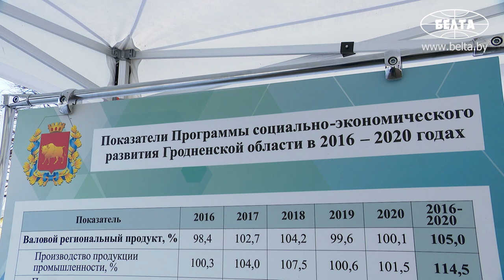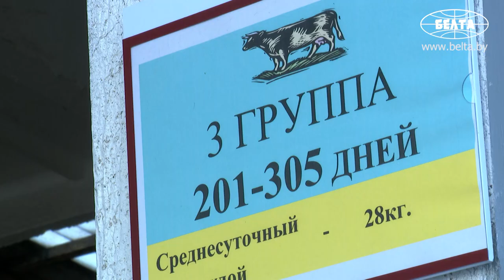Лукашенко посетил сельхозпредприятие под Гродно с минским уровнем зарплат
Президент Беларуси Александр Лукашенко во время рабочей поездки в Гродненскую область посетил молочно-товарный комплекс "Обухово" СПК имени И.П.Сенько.